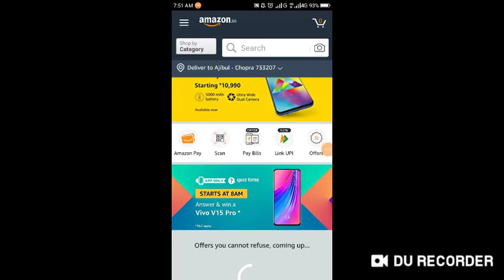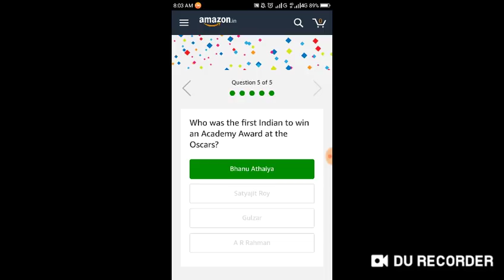_______ is the largest moon in our solar system, with a diameter larger than either Mercury or Pluto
_______ is the largest moon in our solar system, with a diameter larger than either Mercury or PlutoWhich beauty pageant did Manushi Chillar win in 2017?Ruqaiya Sultan Begum was the wife of which Mughal Ruler?In 305 BC, which Maurya ruler defeated Alaxander's general Seleucus Nicator?